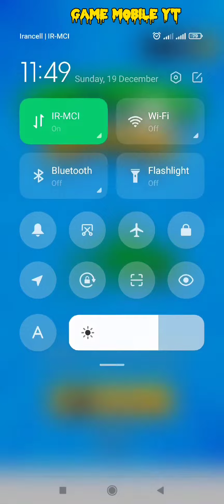Animal Transform All fun Animal GamePlay Mobile ios, Android Walkethrough Max Level 1,3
ANIMAL TRANSFORM: POCO X3 PRO
Game mobile yt

Hello guys,✋ here I want to teach you how to easily follow the steps of all offline games💪

tanks for watching Game mobile yt🙏🌷

😱Do not click on the link below😱

Gameplay,Animal Transformation,female animal transformation,animal transform race,animal transform race android,animal transform race gameplay,animal transform race ios,